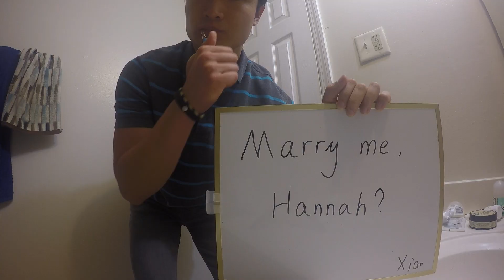How I Proposed To My American Girlfriend 中国小伙向美国女生求婚，学习他人经验制作求婚视频打动了她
💑 About us
Hi! We are an interracial couple currently living in Los Angeles. Xiao is an electrical engineer from Taiyuan, China, and Hannah is an ER nurse from sweet home Alabama. Join us as we joke around while attempting to make authentic Chinese dishes, engage in thought-provoking conversations, and travel the world together! Even everyday activities can be an adventure, so come along for the ride!

💏关于我们
大家好！欢迎来到我们的频道！我们是中美夫妻，目前和我们的猫一起住在洛杉矶。潇是一名电子工程师，来自中国太原，涵娜是一名来自美国阿拉巴马的急诊科护士。在这里我们会做中外美食，聊中美文化差异，还有去世界各地旅行！